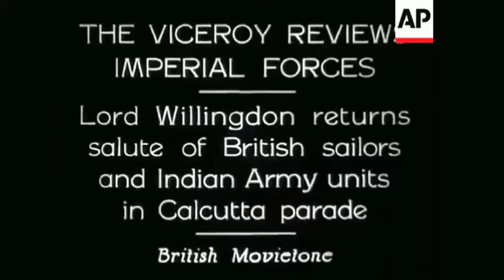This video show the Viceroy of India, Lord Willingdon (1931-1936) reviewing troops in Calcutta.